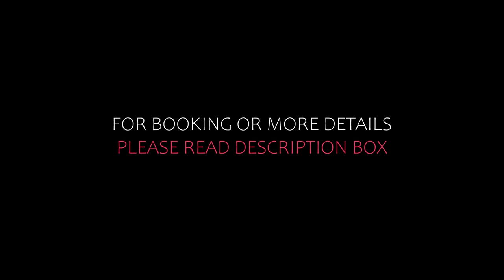Top 5 Recommended Hotels In Somerset West | Luxury Hotels In Somerset West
Queries Solved:
1) Top 5 Recommended Hotels In Somerset West
2) Top 5 Hotels In Somerset West
3) Top Five Hotels In Somerset West
4) Top 5 Romantic Hotels In Somerset West
5) 5 Best Hotels For Couples In Somerset West
6) Hotels In Somerset West
7) Best Hotels In Somerset West
8) Top 5 5 Star Hotels In Somerset West
9) Best 5 Star Hotels In Somerset West
10) 5 Star Hotels In Somerset West
11) Top 5 Luxury Hotels In Somerset West
12) Luxury Hotel In Somerset West
13) Luxury Hotels In Somerset West
14) Luxury Stay In Somerset West
15) Top 5 4 Star Hotel In Somerset West
16) Best 4 Star Hotel In Somerset West
17) 4 Star Hotel In Somerset West

Track Title: Blank Slate
Artist: VYEN